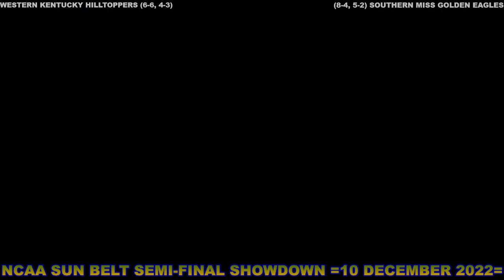NCAA 2022 Sun Belt Semi Final Showdown Western Kentucky VS Southern Miss